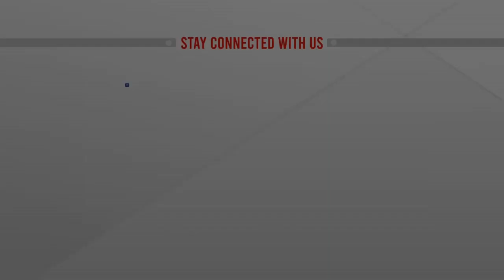যেসব পণ্যের দাম বাড়বে ও কমবে